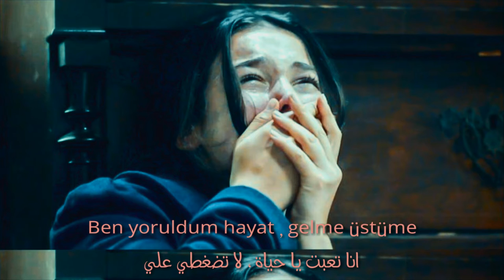ben yoruldum hayat - mümin sarıkaya - اغنية تركية روعه تفوتكم انا تعبت يا حياة مترجمة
روابط أغاني اخرى رح تعجبك كلش اسمعها لا تنسه ❤
bazı şarkılar kanal'da